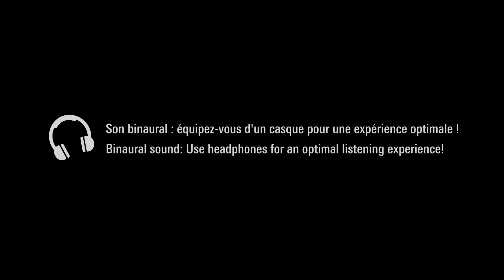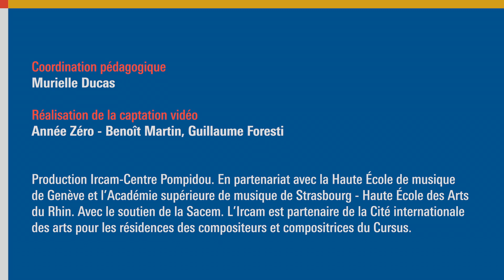Sofia Avramidou - Keep digging the hare hole - (for cello and electronics)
Composition: Sofia Avramidou
Violoncello: Séverine Ballon